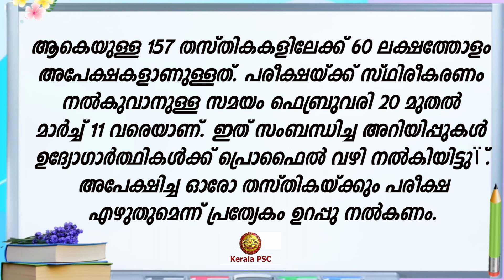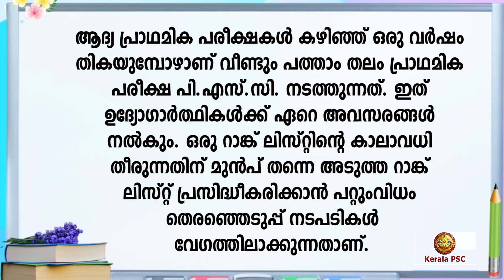PSC അറിയിപ്പ് Feb 22 | SSLC LEVEL PRELIMINARY EXAM DETAILS